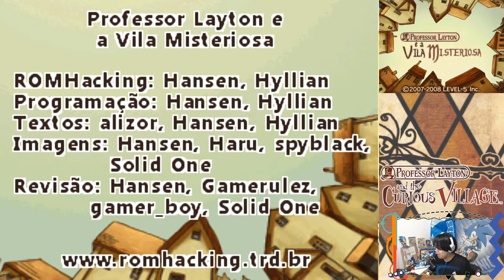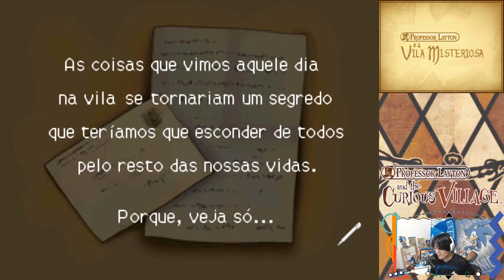Começando a Aventura! Professor Layton and the Curious Village #01 | ProfessorLaytonGT [Pt-BR]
Sejam bem-vindos ao primeiro episódio da nossa série de Professor Layton! Espero que se divirtam!

Jogo: Professor Layton and the Curious Village
Plataforma: Nintendo DS
Desenvolvedora: Level-5

Professor Layton traduzido por Monkey's Traduções!
Como encontrar vídeos da série mais facilmente:
Professor Layton é uma série de jogos eletrônicos de puzzle e aventura para o Nintendo DS e o Nintendo 3DS, desenvolvidos e publicados pela Level-5.

Os jogos são uma coletânea de quebra-cabeças e enigmas dados pelos personagens do jogo aos protagonistas.

Aqui jogaremos o primeiro título da série, acompanhando Layton e seu aprendiz Luke em: Professor Layton e a Vila Curiosa, traduzida pela equipe Monkey's Traduções.